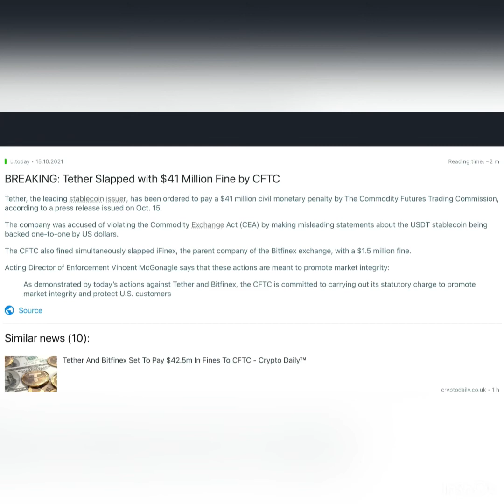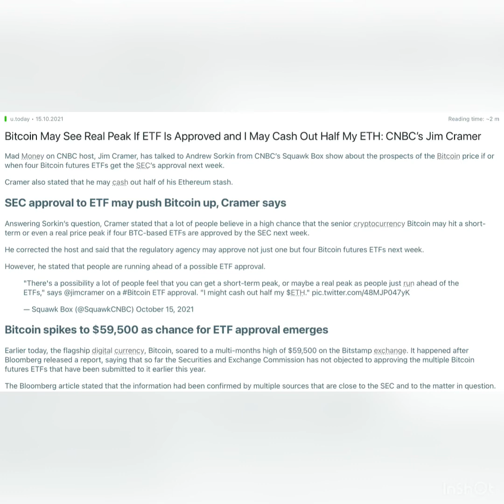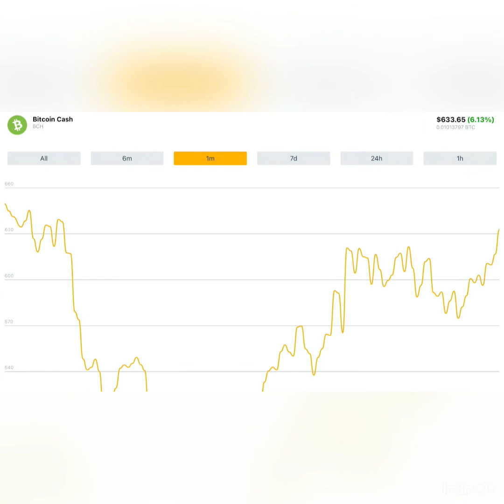BREAKING: Tether Slapped with $41 Million Fine by CFTC.CryptoNews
CryptoNews
BREAKING: Tether Slapped with $41 Million Fine by CFTC

Tether, the leading stablecoin issuer, has been ordered to pay a $41 million civil monetary penalty by The Commodity Futures Trading Commission, according to a press release issued on Oct. 15.

The company was accused of violating the Commodity Exchange Act (CEA) by making misleading statements about the USDT stablecoin being backed one-to-one by US dollars.

The CFTC also fined simultaneously slapped iFinex, the parent company of the Bitfinex exchange, with a $1.5 million fine.

Acting Director of Enforcement Vincent McGonagle says that these actions are meant to promote market integrity:

As demonstrated by today’s actions against Tether and Bitfinex, the CFTC is committed to carrying out its statutory charge to promote market integrity and protect U.S. customers

Bitcoin May See Real Peak If ETF Is Approved and I May Cash Out Half My ETH: CNBC’s Jim Cramer